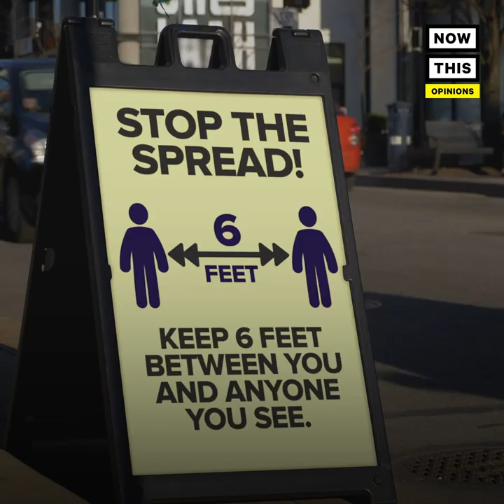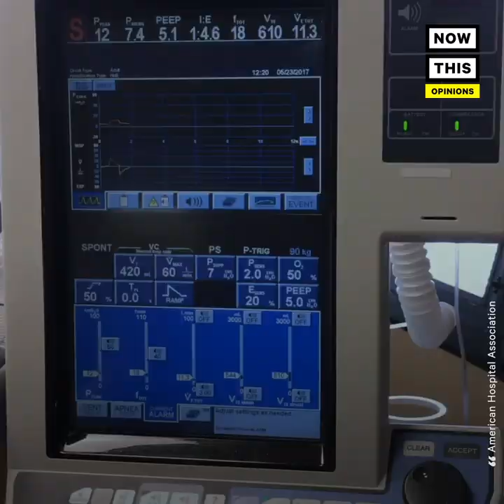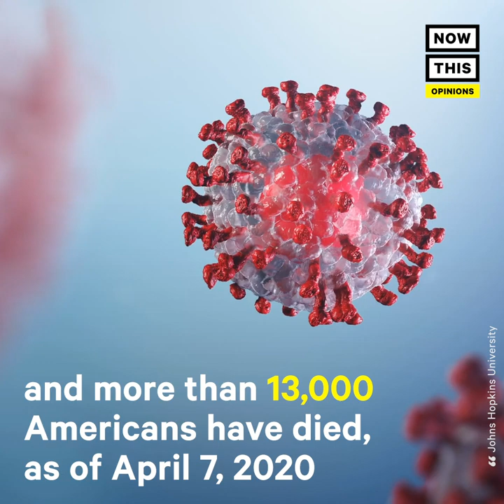Sen. Maggie Hassan on Why She Cannot Go Home During COVID-19 | NowThis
'Our son Ben happens to have some pretty severe medical challenges.’ — This senator explained exactly why she’s self-isolating in D.C., away from her family.

In US news and current events today, the coronavirus COVID-19 has many people across the globe practicing social distancing and self-isolation. One Senator from New Hampshire, Senator Maggie Hassan, shares her story and why she does not have the option to return home to her family during this time of risk and uncertainty due to the coronavirus pandemic.

Sen. Maggie Hassan explains how she does not want to take the risk going home to her family after being exposed to many people on the hill in D.C. Hassan shares about her son Ben, who is at high-risk for COVID-19 because he has cerebral palsy and a weak respiratory system.